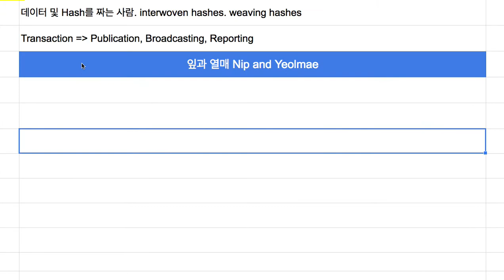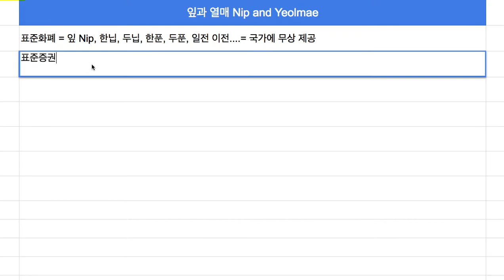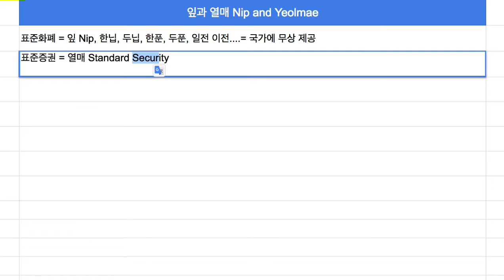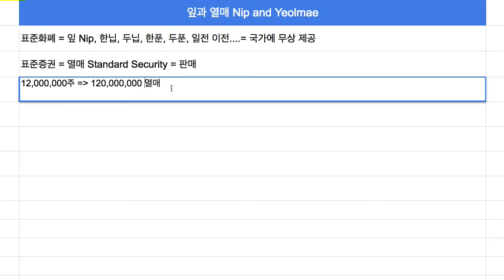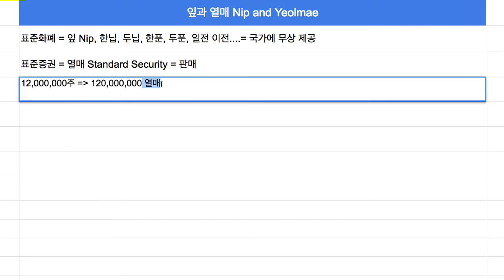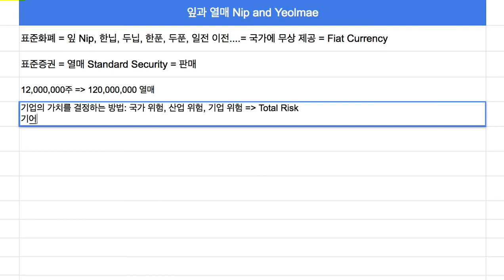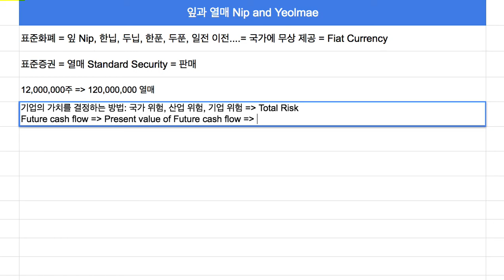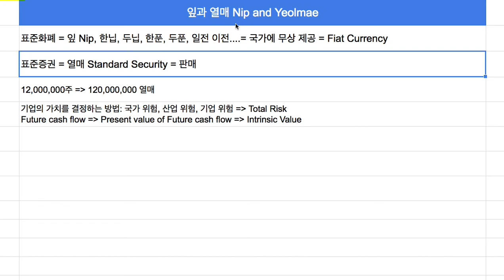Openhash Platform 013 - 잎과 열매